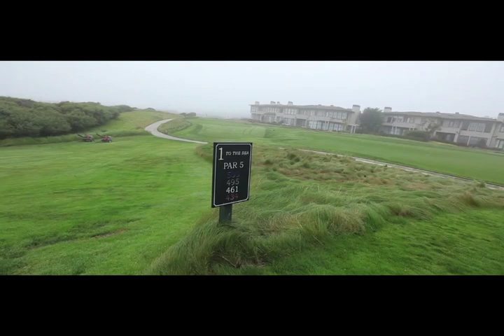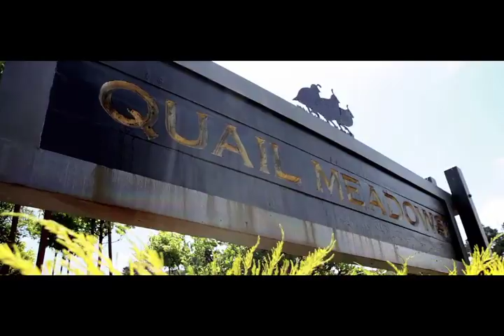Sam + Ging 7.8.11 - Wedding Highlights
Yes, we have a same-day edit and a highlight video.  The highlight video is a bit longer than the same-day edit.  I guess we can't just get enough capturing the special moments on our big day. Oh did I mention, there is a feature video as well which is 24 minutes long? haha

"The true measure of our joy will be how much love we have in our lives and how well you learned to give them away"

Preparation: Carmel Valley Ranch
Ceremony: Quail Meadows, Carmel CA
Reception: Quail Lodge Resort and Golf Club